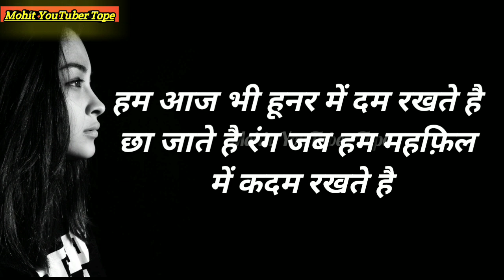Best md motivation whatsapp status 2019 bh kailash tard(19)